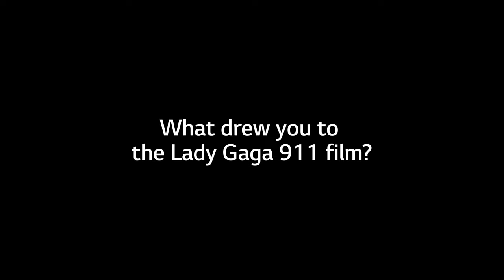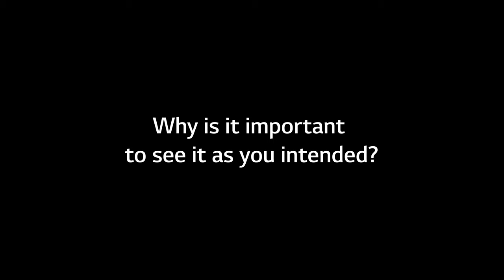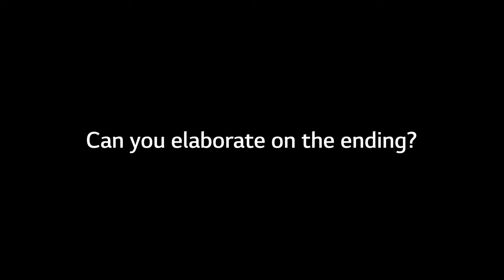Lady Gaga - 911 Music Video Behind the Scenes for LG OLED TV (FOMO App Version) 4K